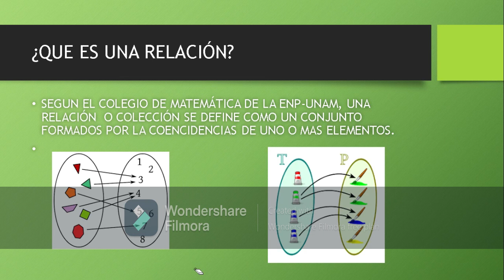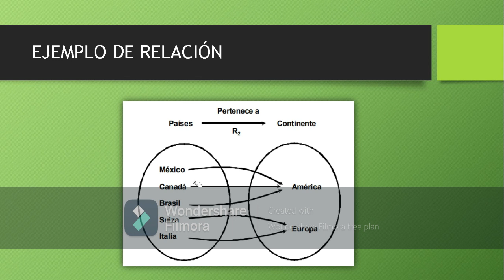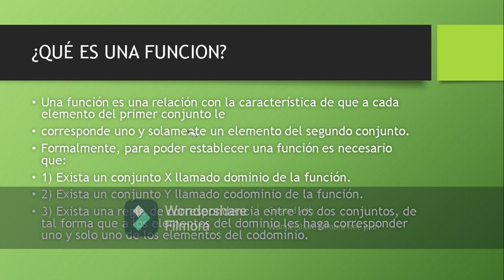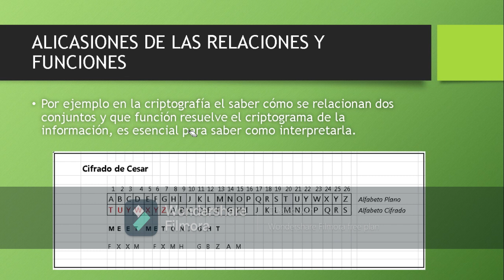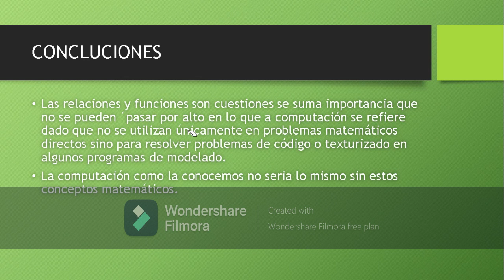RELACIONES Y FUNCIONES EN LA COMPUTACIÓN/ JESUS ALEJANDRO CHAVEZ MUÑIZ